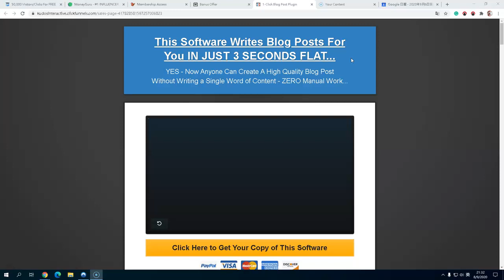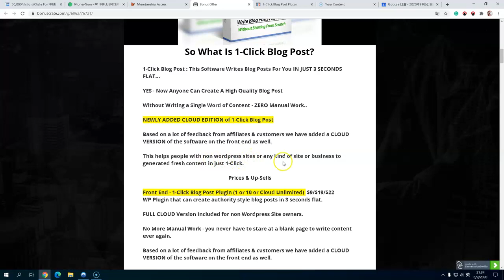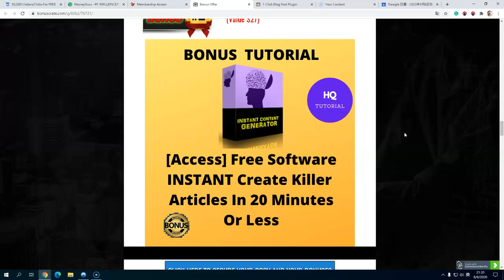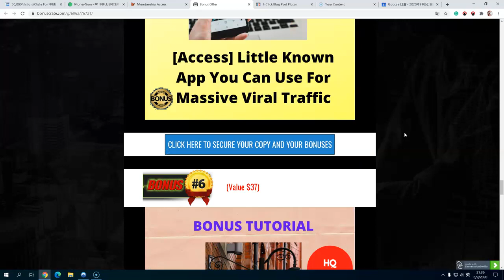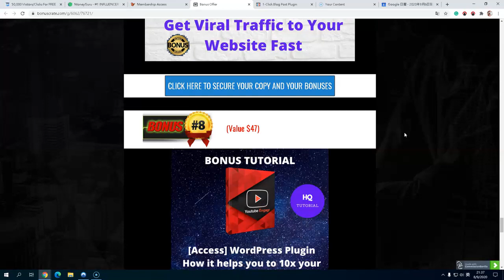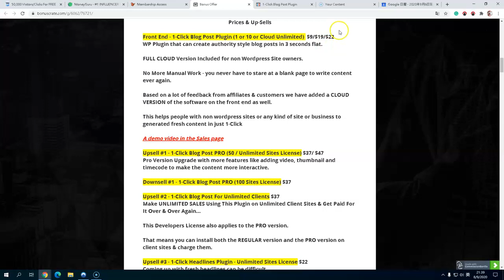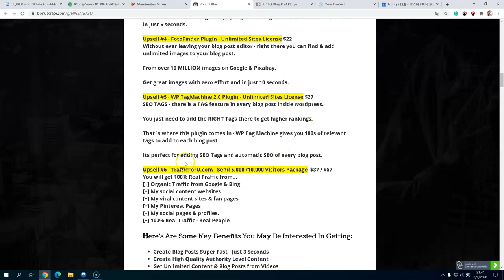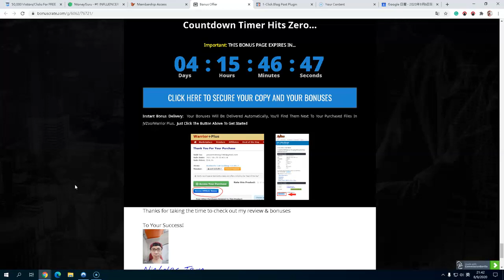🔥1-Click Blog Post Review🔥+Exclusive Bonuses🎁Attention ⚡ Buy 1-Click Blog Post before watch review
1-Click Blog Post: This Software Writes Blog Posts For You IN JUST 3 SECONDS FLAT...
YES - Now Anyone Can Create A High-Quality Blog Post
Without Writing a Single Word of Content - ZERO Manual Work..

NEWLY ADDED CLOUD EDITION of 1-Click Blog Post

This helps people with non-wordpress sites or any kind of site or business to generated fresh content in just 1-Click.

What are the benefits of The "1-Click Blog” Method?

(1) Create Blog Posts Super Fast - Just 3 Seconds
(2) Create High-Quality Authority Level Content
(3) ​Get Unlimited Content & Blog Posts from Videos
(4) Really Simple to Use, Just 1-Click & Done
(5) Cloud Version Included - No WordPress Needed

🎁Turn This Hobby into Full-time Career in 100 Days